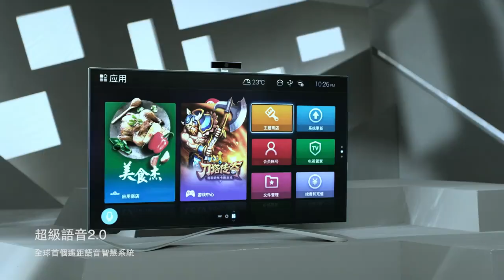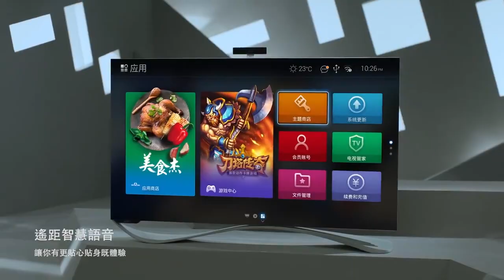Letv Series 3 Smart TV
特約經銷商: 環球電器行 Universal Electrical Co.

陳列室地址: 九龍旺角西洋菜南街214號地下(近始創中心)
交通: 太子地鐵站 (MTR B2出口)
Showroom address: G/F 214 Sai Yeung Choi South Street,
MongKok, Kowloon, Prince Edward (Near Pioneer Centre)
[MTR - Prince Edward Station - (Exit B2)]